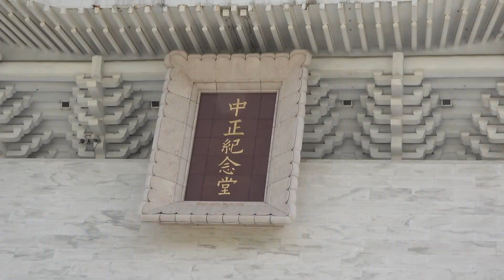OK201 H03 20200108 自由廣場 中正紀念堂